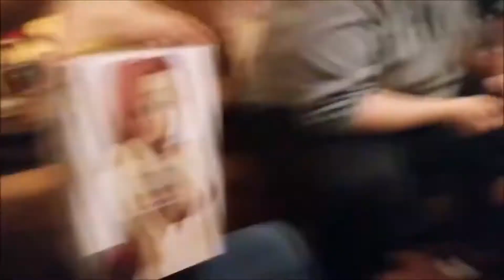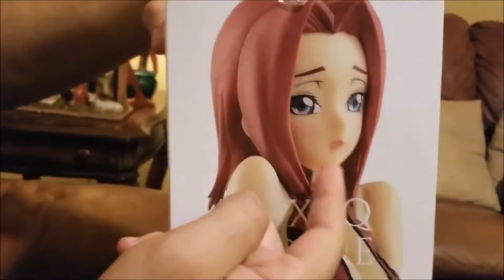Battle For The Waifu On Christmas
The Woeful Waifu War (WW3) finally ends on the lord's day.